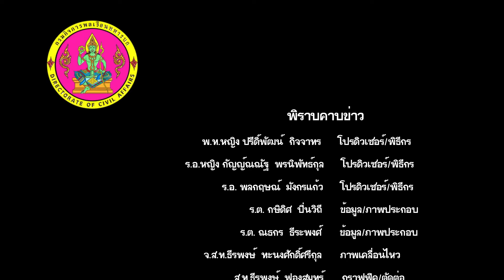พิราบคาบข่าว : เตรียมความพร้อมรับทหารใหม่ผลัด 2/64 ตามมาตรการป้องกันโควิดแบบครอบจักรวาล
ทบ. เตรียมความพร้อมรับทหารใหม่ผลัด 2/64 ตามมาตรการป้องกันโควิดแบบครอบจักรวาล”
     กองทัพบกได้ทำการรับทหารกองประจำการผลัดที่ 2/2564 พร้อมกันทั่วประเทศ โดยมีรูปแบบที่สอดคล้องกับสถานการณ์โควิดและมาตรการด้านสาธารณสุขตามนโยบายการดูแลทหารกองประจำการของกองทัพบก โดยมอบให้หน่วยทหารทั่วประเทศดำเนินการตามมาตรการควบคุมและป้องกันการแพร่ระบาดของโรคโควิด-19 อย่างเคร่งครัด ภายใต้มาตรการป้องกันโควิดแบบครอบจักรวาลหรือ (Universal Prevention)
     สำหรับการเตรียมความพร้อมรับทหารใหม่ผลัด 2/2564 จะดำเนินการปฏิบัติตามแนวคิดปลอดโควิด คือ “หน่วยฝึกปลอดโรค เจ้าหน้าที่ปลอดภัย ทหารใหม่ปลอดโรค“ โดยเฉพาะในส่วนของเจ้าหน้าที่ที่เกี่ยวข้องกับการฝึกทหารใหม่ ซึ่งกองทัพบกให้ความสำคัญกับการฉีดวัคซีนป้องกันโควิด-19 ให้กับผู้ที่เกี่ยวข้องทุกคนและให้มีการกักตัว 7 วัน ก่อนการทำหน้าที่ พร้อมด้วยการตรวจคัดกรองโควิด( ตรวจ ATK ) เพื่อสร้างความปลอดภัยตามระบบการจำกัดพื้นที่และไม่สัมผัสสิ่งแวดล้อมภายนอกแบบระบบปิด (Bubble and Seal) ก่อนรับทหารใหม่
      สำหรับกระบวนการคัดกรองทหารใหม่ หน่วยทหารจะครอบคลุมทั้งการซักประวัติสัมผัสโรค, ประวัติวัคซีน, ติดตั้งแอปพลิเคชั่น หมอพร้อม ไทยชนะ หมอชนะ โดยทหารใหม่ทุกนายจะได้รับการตรวจคัดกรองโควิด (ATK) เพื่อจำแนกทหารตามความเสี่ยงเป็น 3 กลุ่ม หากพบว่ามีปัจจัยเสี่ยงหรือผลตรวจเป็นบวก จะแยกเข้าสู่กระบวนการรักษาทันที ส่วนทหารใหม่กลุ่มปกติจะเข้ารับการกักตัวเป็นระยะเวลา 14 วันก่อนทำการฝึก ตั้งแต่วันที่ 4 - 17 พ.ย.นี้  และโรงพยาบาลสังกัดกองทัพบก จะดำเนินการฉีดวัคซีนให้กับทหารใหม่ทุกนาย เพื่อเป็นการสร้างภูมิคุ้มกัน ตามมาตรฐานสาธารณสุข
     ตลอดระยะการฝึก ทหารกองประจำการทุกนายจะได้รับการดูแลจากหน่วยทหารเสนารักษ์และโรงพยาบาลค่าย ทั้งด้านสุขภาพร่างกายทั่วไปและการป้องกันโควิด-19 นอกจากนี้ ยังมีการฝึกฝนประกอบอาชีพพิเศษที่ได้ทำก่อนมาประจำการ รวมถึงด้านการศึกษา, อาชีพในอนาคต, การต่อยอดสู่ทหารอาชีพ โดยกองทัพบกได้เพิ่มโควตาการสอบเป็นนักเรียนนายสิบทหารบกสูงถึง ร้อยละ 80 ให้กับทหารกองประจำการด้วย และสนับสนุนให้ทหารกองประจำการได้เสริมสร้างศักยภาพของแต่ละบุคคลเพื่อมุ่งสู่เป้าหมายในการดำเนินชีวิตที่ตั้งใจไว้หลังปลดประจำการต่อไปครับ